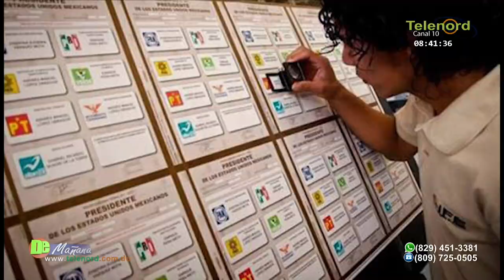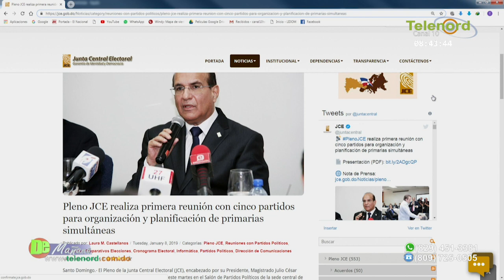Raquel Ortega: “La JCE está en un momento crucial, definitivo y decisivo”